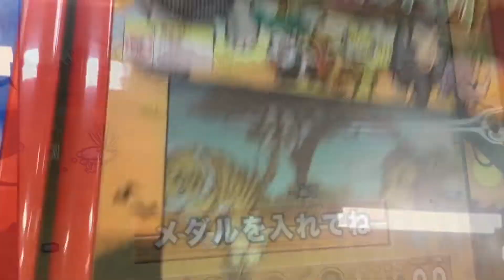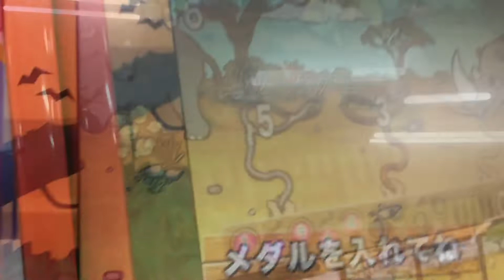キッズメダルゲーム ジャンジャンジャグルハンディング